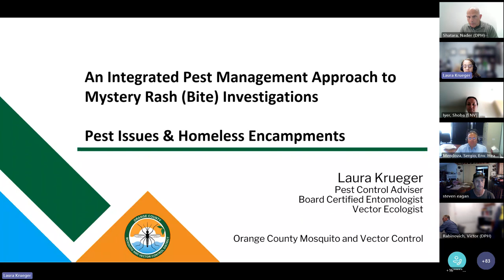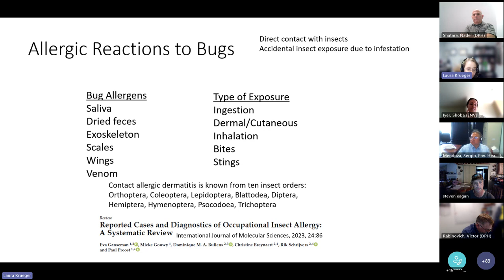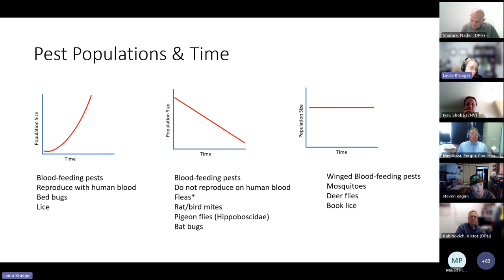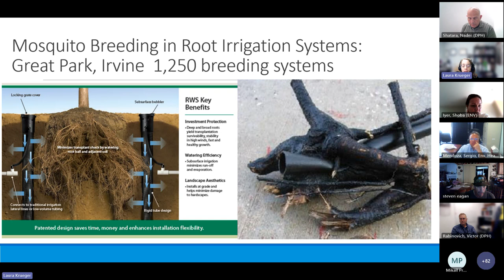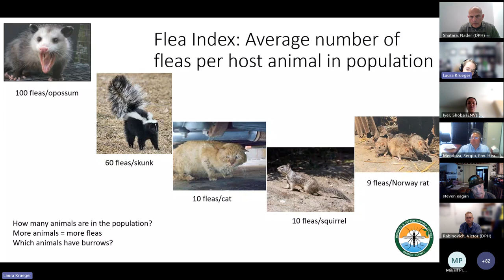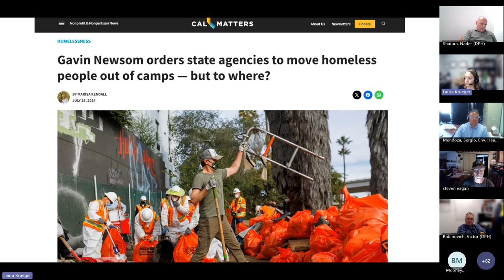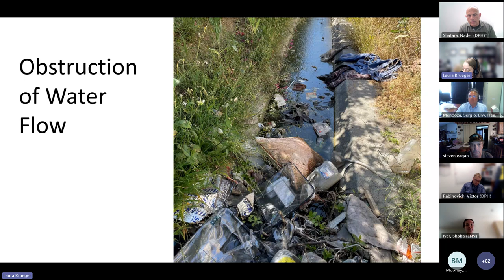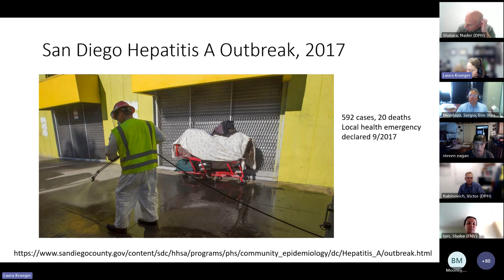IPM Meeting: IPM for mystery bites & pest issues associated with encampments, 10/3/24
SF Environment IPM Meeting
Meeting Date: October 3, 2024

Presentation title: An IPM approach to mystery bite investigations and pest control issues associated with unhoused encampments

Featured speaker:
Laura Krueger
Board Certified Entomologist
Vector Ecologist
Orange County Mosquito and Vector Control District

The following topics are covered:
-An IPM approach to mystery bite investigations
-Overview of the biology of the most common bugs associated with mystery  bites
-How to control mosquitoes, fleas, bird/rat mites
-How to rule out the presence of “bugs” as a cause of mystery bites
-Pest control issues associated with unhoused encampments
-Review of conditions conducive to pests at unhoused encampments
-Rodent issues and unhoused encampments
-Mosquito issues and unhoused encampments
-Interventions for unhoused encampments with conditions conducive to fleas or flea-borne disease